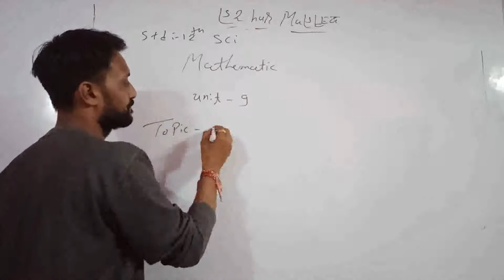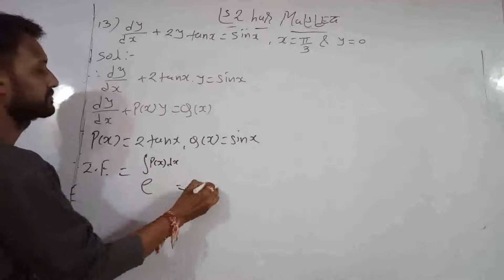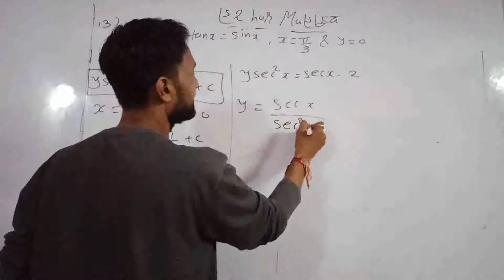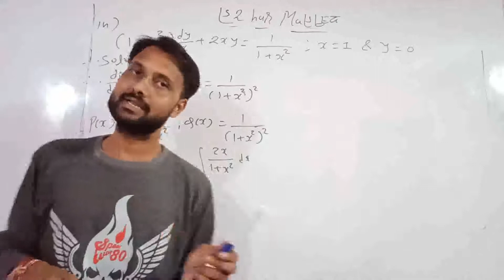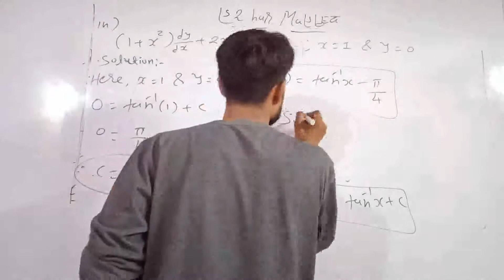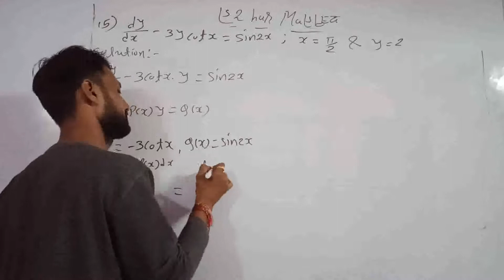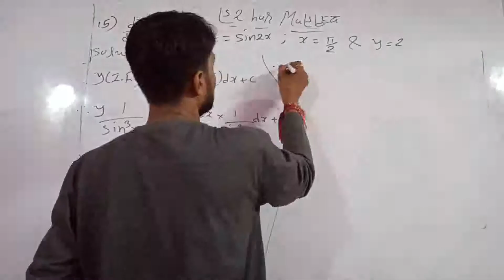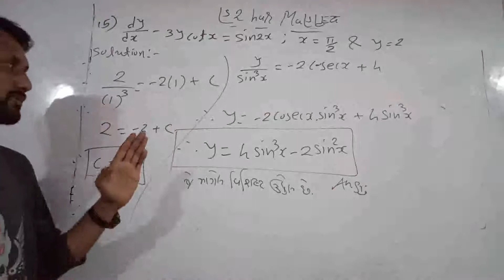Lecture - 50 std - 12th sci Mathematics unit - 9 Differential equations L.D.E by Vishal sir